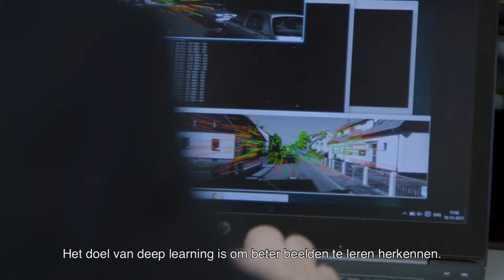30 miljoen euro voor technologisch toponderzoek | NWO-programma Perspectief (2017)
Een kleine honderd onderzoekers gaan de komende jaren samen met het bedrijfsleven en maatschappelijke organisaties innovatieve technologieën ontwikkelen. Dat gebeurt binnen zes nieuwe Perspectiefprogramma’s, die groen licht krijgen van NWO. De programma’s moeten leiden tot een nieuwe 3D-printer voor grote metalen onderdelen, efficiëntere zelflerende systemen, extreme microscopie, nieuwe bacteriën voor de chemische industrie, blessurevrij sporten en draagbare robotica voor mensen met onwillige spieren.

Met Perspectief daagt NWO wetenschappers uit om een innige samenwerking op te zetten met het bedrijfsleven en maatschappelijke organisaties. Het gaat om multidisciplinair onderzoek met een uitdrukkelijke focus op toepassing. Gezamenlijk zetten de partijen nieuwe onderzoekslijnen op die aansluiten bij de topsectoren.